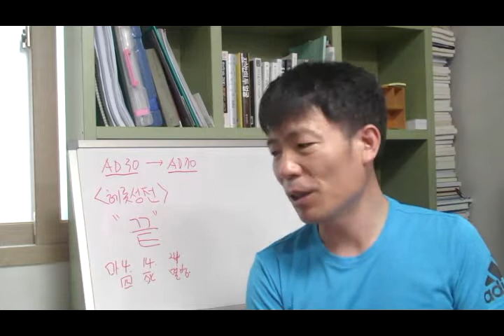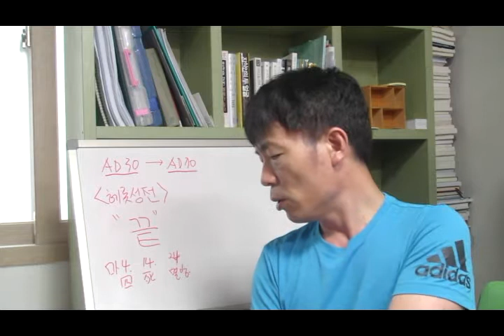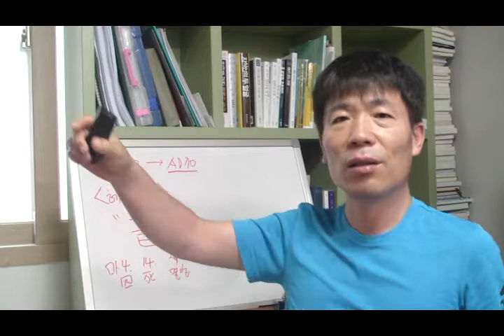예수님의 평화와 성전멸망